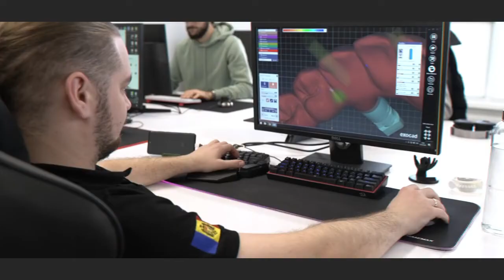Dal Sorriso Nascosto al Gusto Riscoperto, la Mia Rinascita Dentale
Cristina, una cuoca appassionata proveniente da Roma, condivide la sua storia di trasformazione dentale. A causa di numerose infezioni e problemi dentali, ha perso la sua capacità di sorridere liberamente e persino di gustare cibi. La sua decisione di curarsi all'estero non è stata semplice, ma è stata ispirata dalla fiducia e sicurezza trasmesse dal team del dottore. Attraverso il suo percorso, Cristina mette in evidenza l'importanza di un sorriso sano non solo per la bellezza estetica, ma anche per l'autostima e la gioia di vivere. Ora, con il suo nuovo sorriso, è pronta a tornare alla sua passione: cucinare e assaporare ogni piatto, a cominciare da una succulenta bistecca.